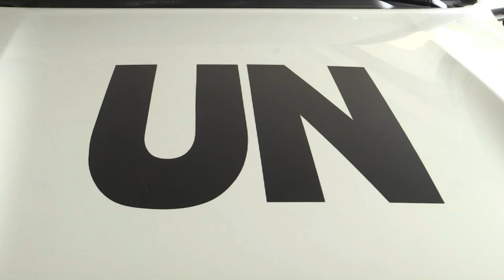Envoy: UN aid reaches 82,000 people in Syria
UN envoy for Syria, Staffan de Mistura, said after leaving his hotel in Damascus that the UN is "so far pleased about the fact that the aid was able to reach 82,000 people in Syria." Almost half a million people in Syria are in areas under siege, according to the UN.